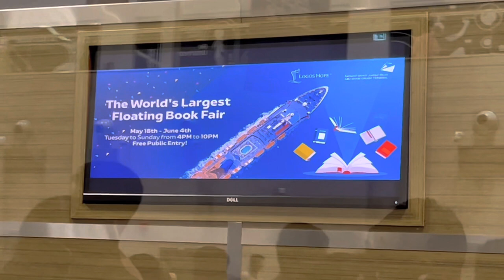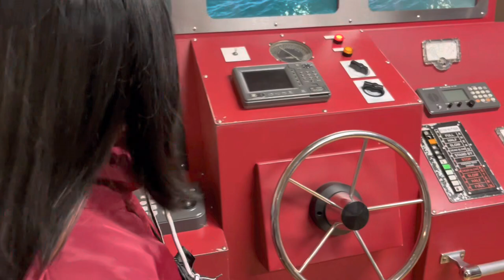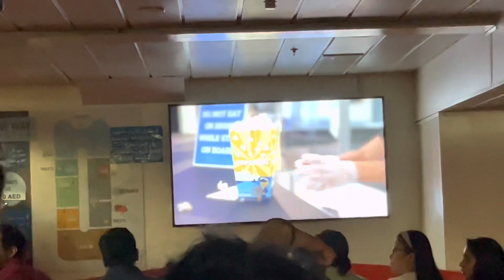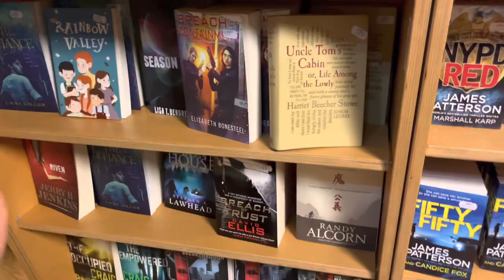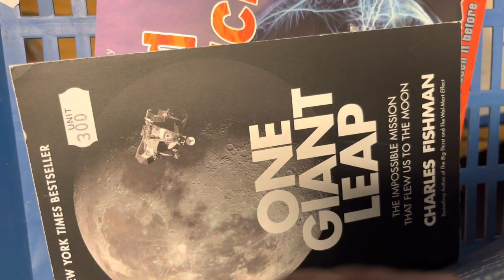LOGOS HOPE in ABU DHABI | The World's Largest Floating Book Fair | DOULOS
The LOGOS hope is Floating Book Fair that sells low price books. By buying one you can extend a help on their community missions and service. They visited Abu Dhabi sometimes before around 2005.